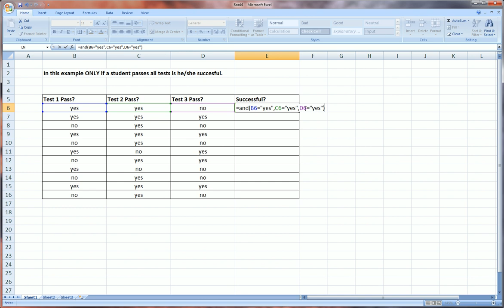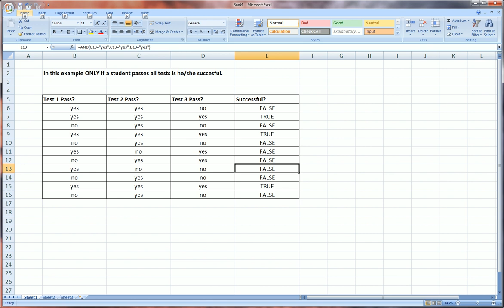Excel AND function - beginner